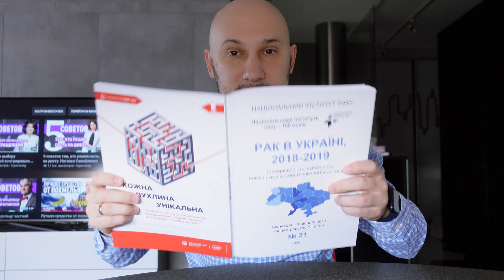Рак простаты. Факторы риска, симптомы, статистика и диагностика.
Факторы риска

Основные причины рака:
* генетическая предрасположенность;
* влияние канцерогенных факторов;
* диета;
* прогрессирующая гиперплазия простаты (аденома простаты).

Рак простаты может вызвать боль, затрудненное мочеиспускание, проблемы при половом акте, эректильную дисфункцию. Перечисленные симптомы могут вызывать и простатит, и доброкачественные опухоли простаты (аденома простаты), и увеличение простаты (гиперплазия простаты).

Стадирование рака простаты:
PSA+ PSA free, биопсия (не менее 6-8 столбиков ткани - Fusion), рентген грудной клетки, КТ/МРТ таза, остеосцинтиграфия, МРТ простаты. Возможен ПЭТ-КТ с галлием